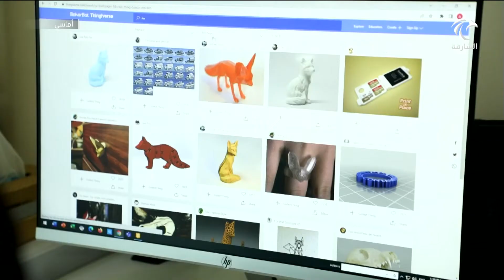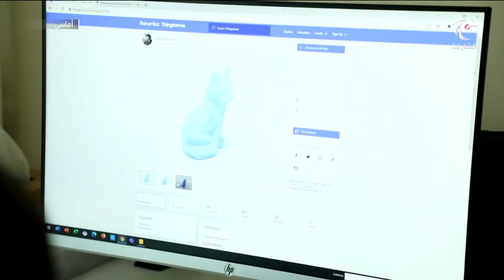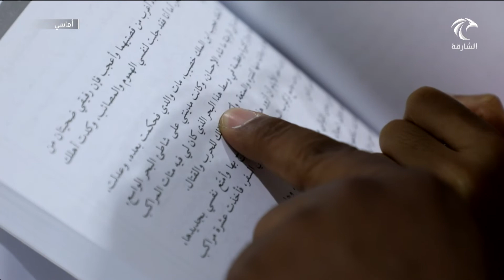برنامج أماسي | الرقابة الأبوية .. لاستخدام آمن للإنترنت